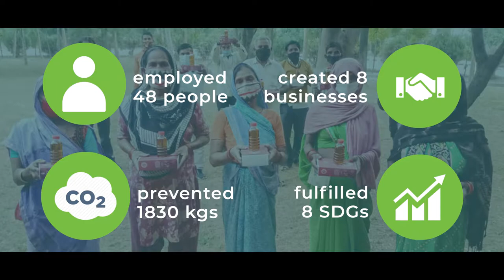Project Arth - IIT, Delhi 77 Seconds Video for 1Race4Oceans